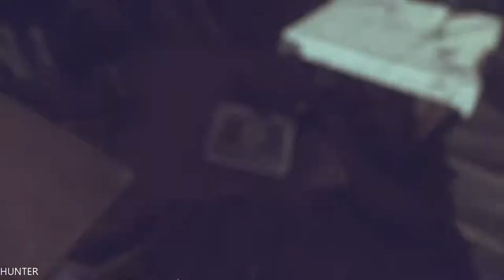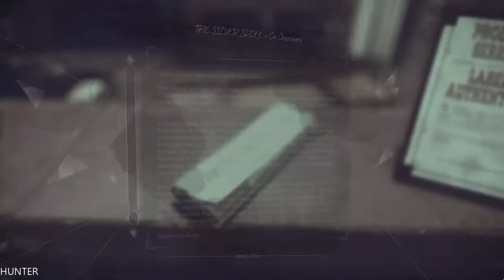Dishonored Gameplay Walkthrough Part 4 GTX1080TI MAX OUT (1080p)